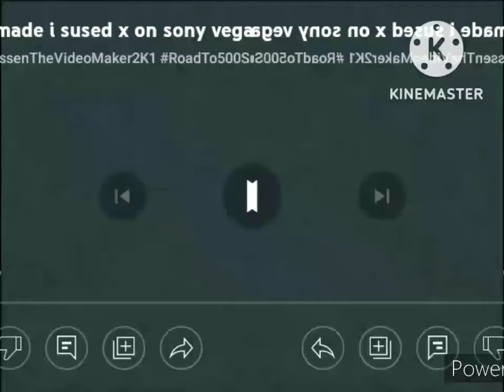I Sused Klasky Csupo In Low Voice